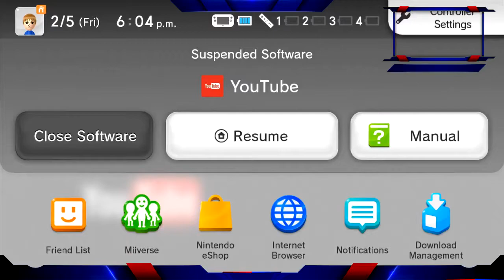Strange occurrence I can't explain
I don't know how this is happening